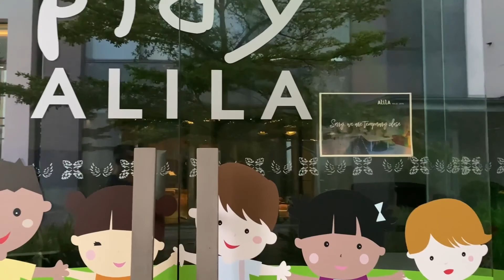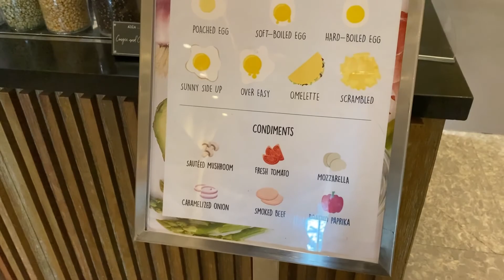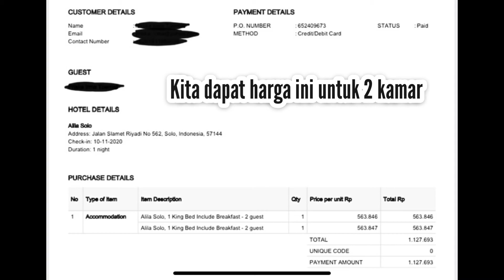REVIEW HOTEL ALILA SOLO PART 2 || FACILITY, VIEW FROM ROOM, GYM, BREAKFAST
Kali ini kita mau geret koper ke kota Surakarta atau yang biasa disebut kota Solo nih guys...
Ada 2 hotel yang bakal kita review di Solo ini...

Hotel pertama ada di video ini yaitu Hotel Alila Solo guys... Hotel Alila ini merupakan hotel atau bangunan tertinggi yang ada di kota Solo lohh, jadi bisa dibayangkan kan pemandangannya pasti kerennnn abisss...

Ada 2 part untuk review hotel Alila ini, part 1 kita mereview lobby dan kamarnya... dan untuk part 2 kita mereview fasilitas serta breakfastnya... jadi ikuti video kita dari awal sampai akhir yaa guys...

Dan juga yuk follow
Instagram @geretkoperyuk karena kita akan share info tentang promo hotel dan pesawat di sana😘